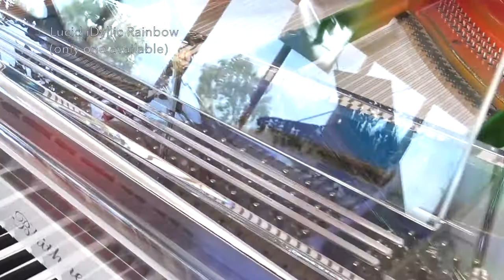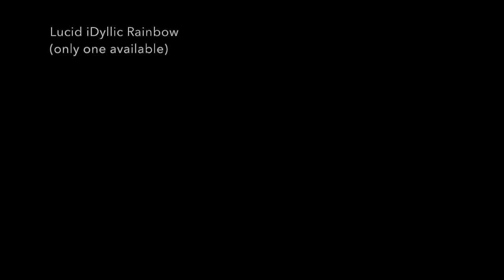Rainbow transparent grand piano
Such fun, this fully transparent, custom Lucid crystal piano seen here with a wireless self playing system was custom built for a client.  Euro Pianos Naples discovering, curating and designing acrylic and luxury pianos among them the AIRE ™  acrylic baby grand on the cover of Architectural Digest.

Euro Pianos Naples in-house designs exclusively available at
Hamilton Piano Company
1656 South Congress Ave.
WEST PALM BEACH FL 33406 USA